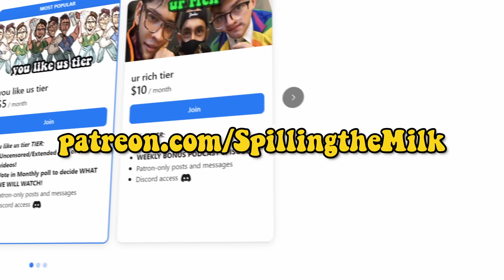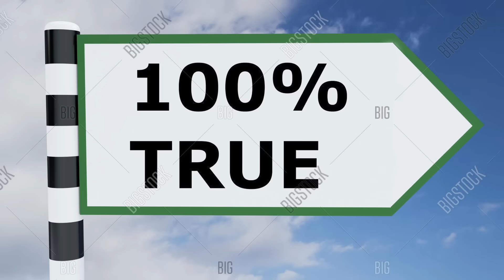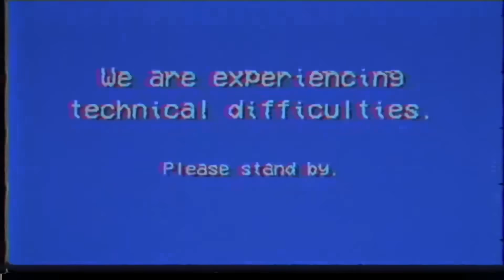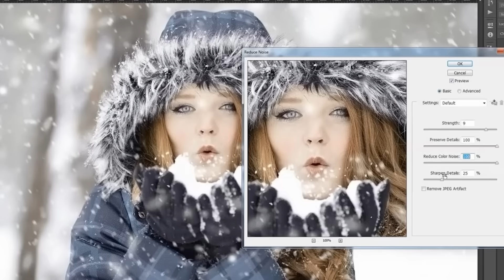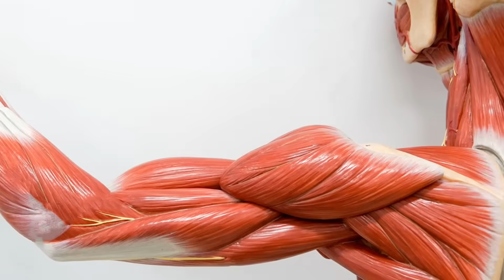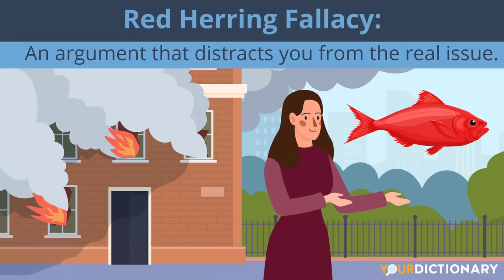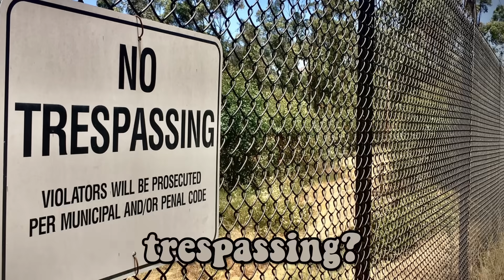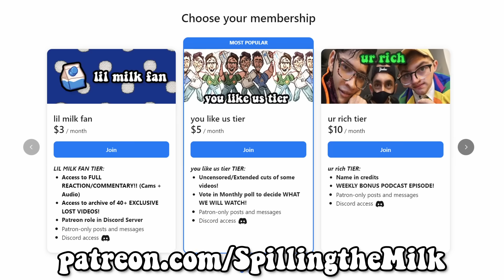Ben 10 is WAY WEIRDER than you REMEMBER...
like the video or something

Ben 10 is a classic cartoon network action cartoon from the early 2000's with his stupid goofy funny watch that lets him turn into ten different monsters. Follow Ben, Cousin Gwen, Kevin Levin, Grandpa Max as they travel and help others and stop evildoers - so Spilling The Milk watched Ben 10 and loved it??? or hated it???